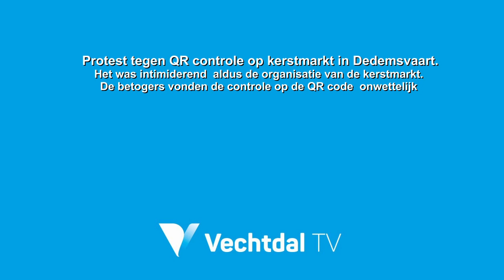Protest tegen QR code op kerstmarkt Dedemsvaart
Betogers tegen de QR code probeerden de kerstmarkt in Dedemsvaart te verstoren.